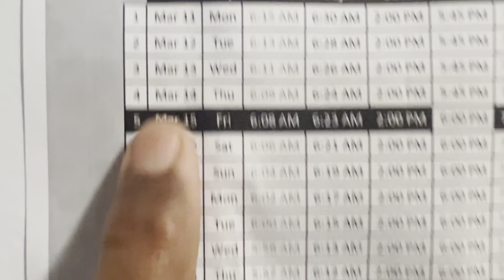Today I made Chicken Wraps,Gola Kebabs,Chana Chaat,Fruit Chaat and Samosas